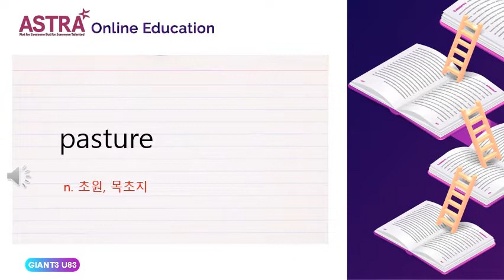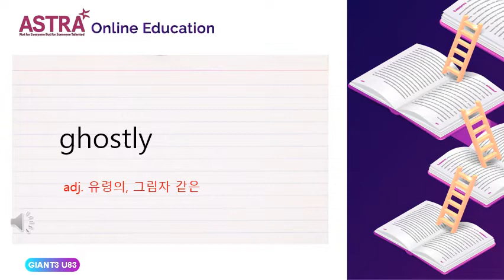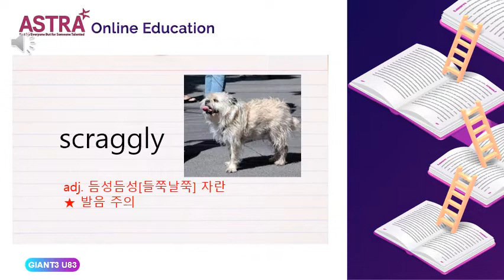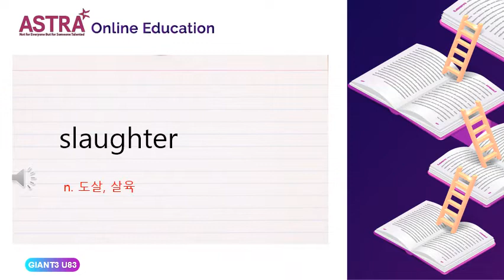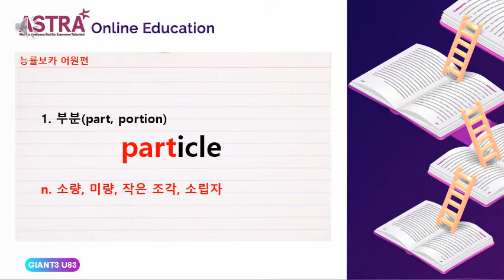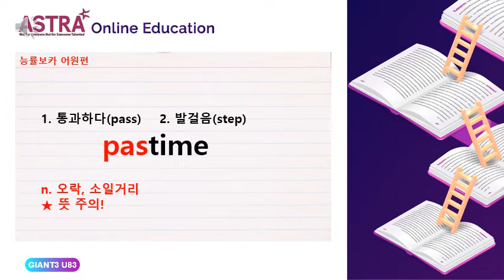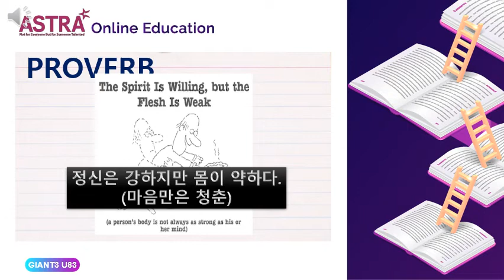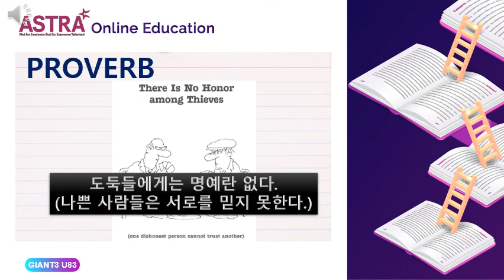GIANT3 PROVO UNIT83